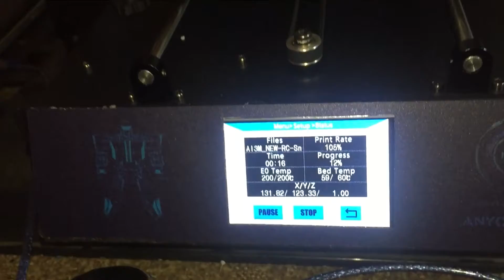NEW 3D PRINTER| ANYCUBIC I3 MEGA!!!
This is my new 3d printer hope you like it